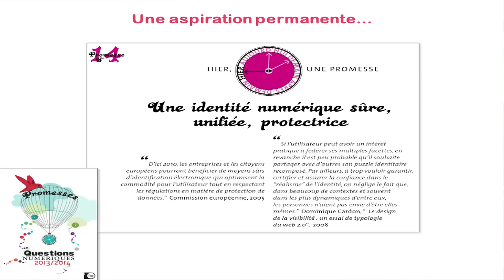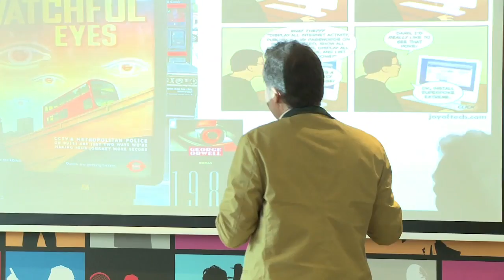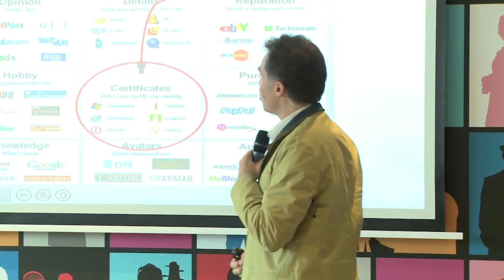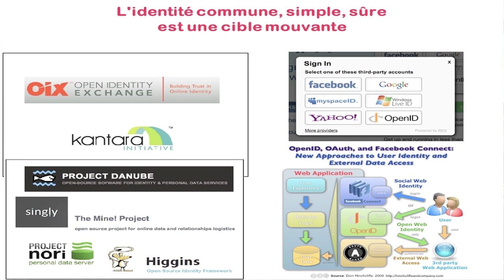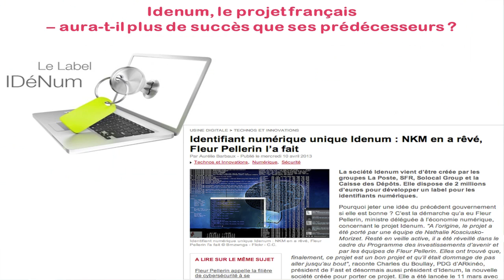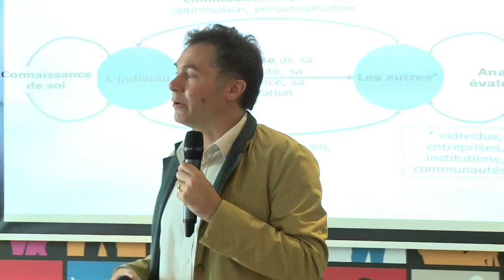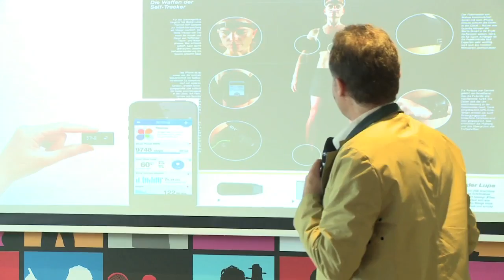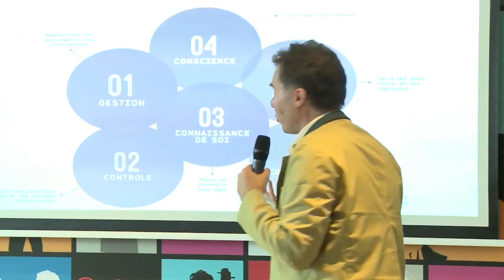Identité(s) Numériques(s) - Intervention de Daniel Kaplan le 12.09.2013 à la FDJ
Le 12 septembre 2013, Daniel Kaplan, délégué général de la Fondation pour l'Internet Nouvelle Génération (FING) et membre du Conseil National du Numérique, était invité par l'équipe Innovation FDJ pour intervenir dans le cadre des Coffee-Breaks, un cycle de mini-conférences prospectives destinées aux collaborateurs, et centrées sur la culture digitale.